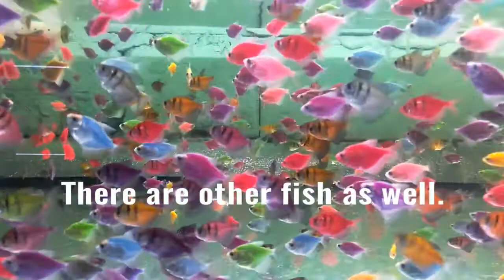GloFish Tetra. Soft music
GloFish Electric Green Tetras are not injected or dyed. They breed and reproduce naturally with this fluorescent color. Electric Green Tetras look great under either regular daylight bulbs or under an actinic bulb. One of the hardier Tetras, this peaceful fish prefers to school and will do fine in well-lit aquariums. While requiring some swimming space, Electric Greens will also appreciate cover along the perimeter of the aquarium. Schooling fish, they will do best when there are more than 3 Electric Green Tetras in the school. Generally peaceful, they can match up with just about any other type of fish that is not large enough to eat them. While the Electric Green Tetra might prefer softer, acidic water conditions, most can adapt to a wide range of water parameters.
The GloFish Starfire Red Tetra was the first color released. They are hot pink with slightly lighter stripes. The top of the head may be lighter or slightly orangish in color. The GloFish is just as hardy as a regular Zebra Danio and also features the same bluish striping. They are an active fish that will hang out around mid-water or upper water level. They are great for community tanks. Feed them a varied diet of flake, small pellet, and occasional small-sized frozen food.